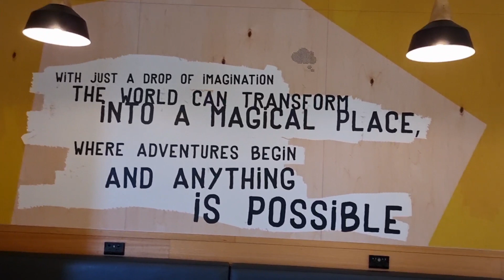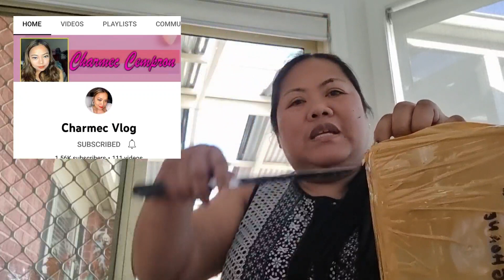hungrybite. Bakit wala tayo upload? Ito bah dahilan Kong bakit nakuha ko Ito?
Ito tayo ngayon mgalulubz slowly tayo get together again  family kumusta .Relatives and cousin my friends  hello guys

picking present from my friend house .after having McDonald's. short story but why I don't any upload video coz I had felt not normal of my physical swollen your legs
🤔 ayan guys received lang natin hopia galing cebu.nag unboxing kinain agad naku naku. hope guys you like my video .